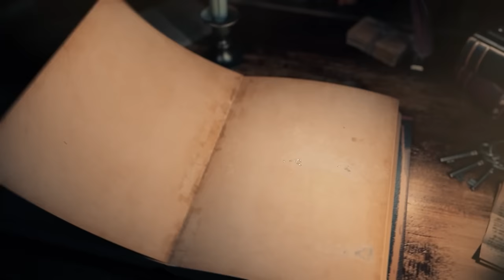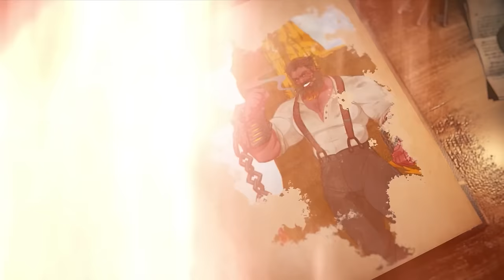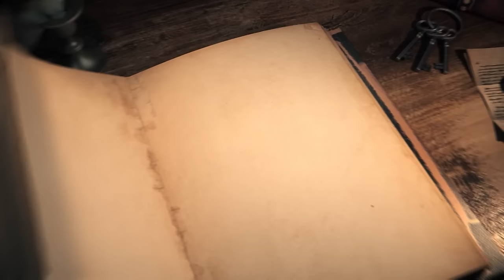Once Upon a Witchlight Ep. 20 | Feywild D&D Campaign | Hot Jones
The party unwinds after their harrowing encounter...